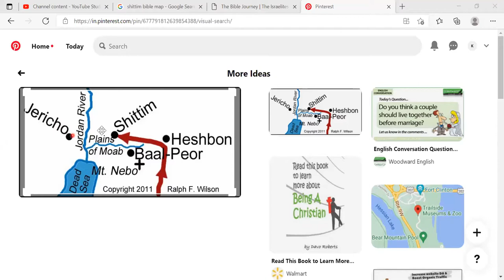Bible Reading - Joshua Chapter 1- 5 - Free Kannada Bible Study - Br Raju